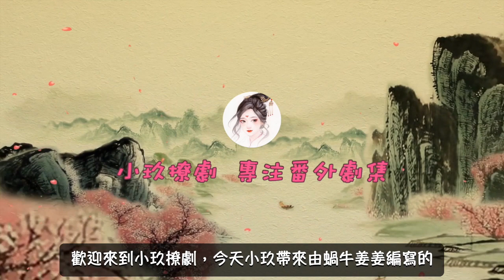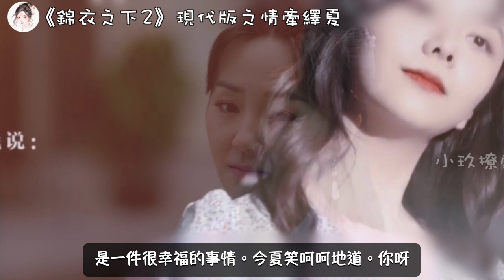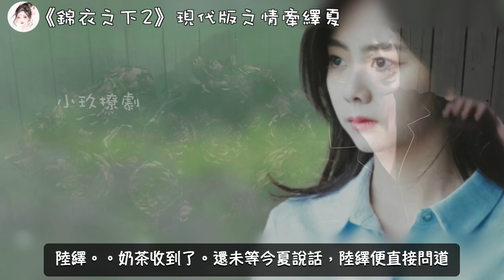《錦衣之下2》現代版之情牽繹夏 第288集 秋天的第一杯奶茶，誰說陸繹不懂浪漫